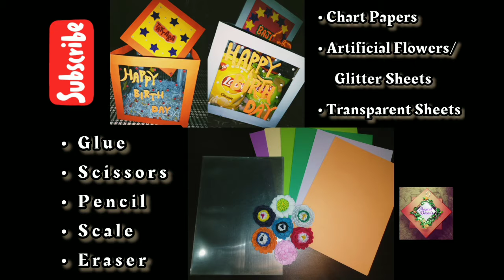Transparent Gift Box DIY Tutorial || DIYs || Handmade Gift || Easy Tutorial || MD 😍